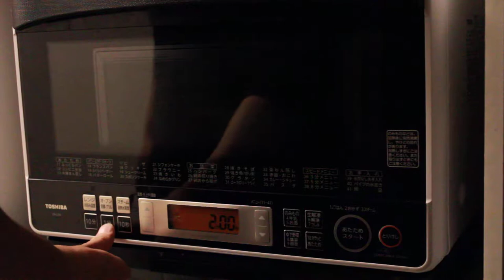サツマイモのポテトサラダ作り 電子レンジで加熱する